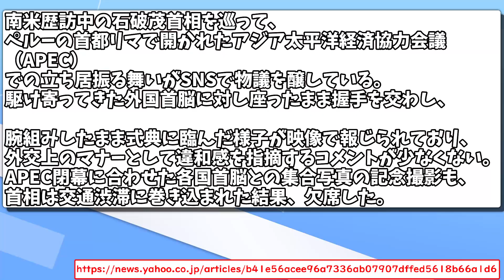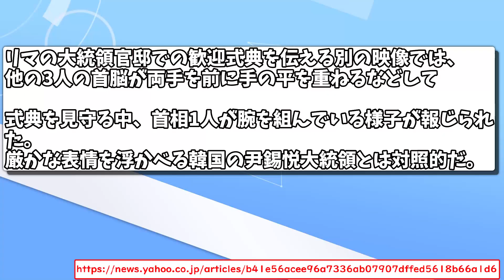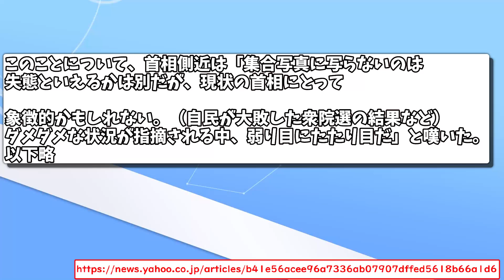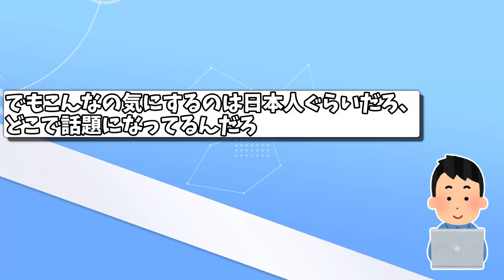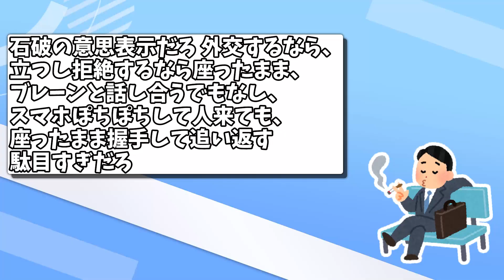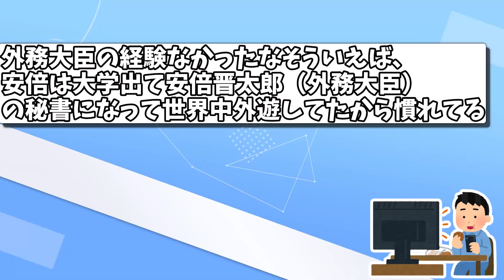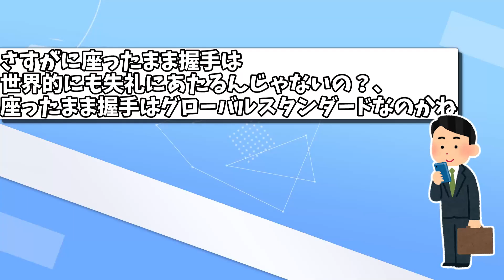石破茂がSNSで物議…座ったまま握手、スマホ操作に1人腕組み【2chまとめ】2ch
座ったまま握手、スマホ操作に1人腕組み…
石破茂首相、APECでの映像がSNSで物議
元スレ